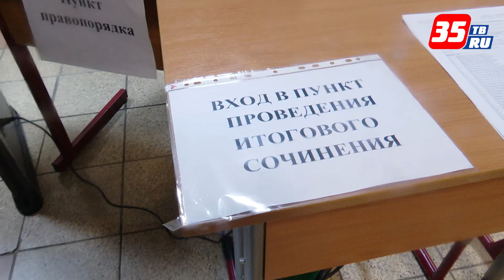Более пяти тысяч выпускников школ пишут сегодня итоговое сочинение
В Вологодской области работают 58 пунктов проведения экзамена. Каждый участник проходит тщательный досмотр. С собой можно взять только паспорт, черные гелевые ручки, воду, шоколад и лекарства. Продолжительность экзаменационной работы — три часа 55 минут. Ребята должны порассуждать на одну из пяти предложенных тем, привести примеры из художественных произведений.
Узнать результаты можно 18 декабря. За сочинение не ставят оценки, ученики получают только «зачет» или «незачет». «Зачет» - это допуск к ЕГЭ и возможность получить дополнительные баллы при поступлении в вуз. Повторно написать сочинение можно будет 5 февраля и 6 мая 2020 года.